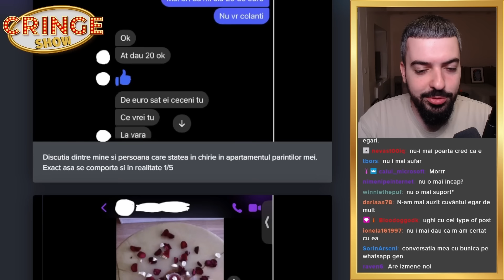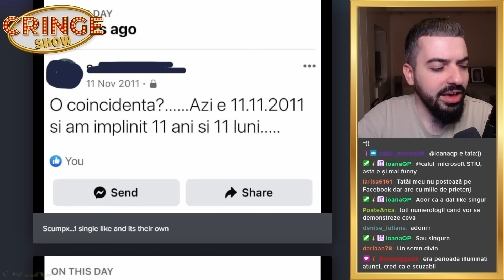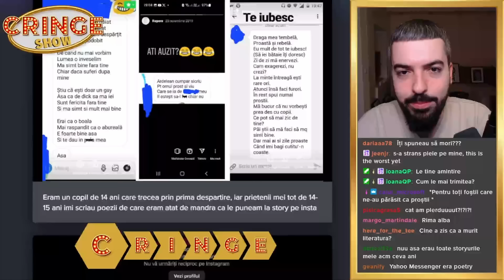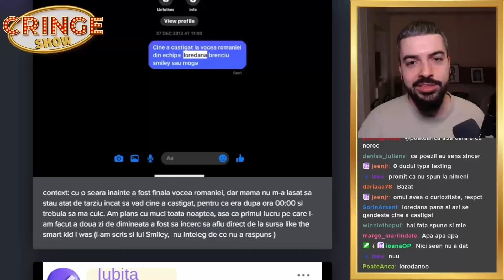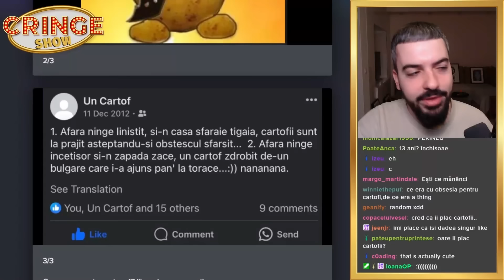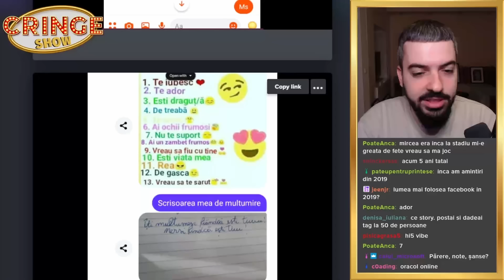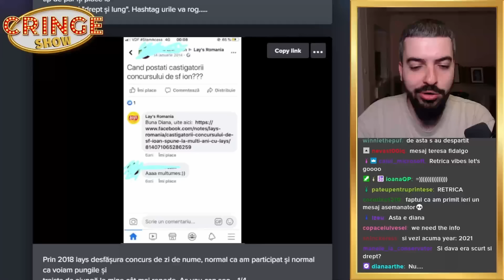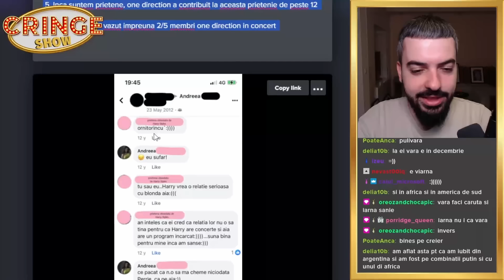CUM SĂ AGĂȚI PE FACEBOOK | CRINGE SHOW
CRINGE SHOW este o emisiune în care decid cât de cringe sunt postările/conversațiile tale din (hopefully) trecut.